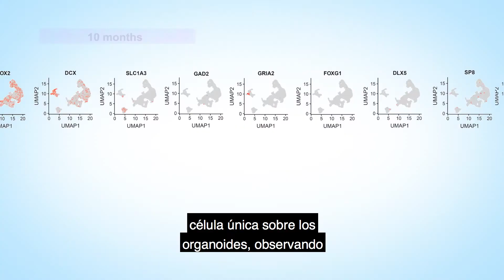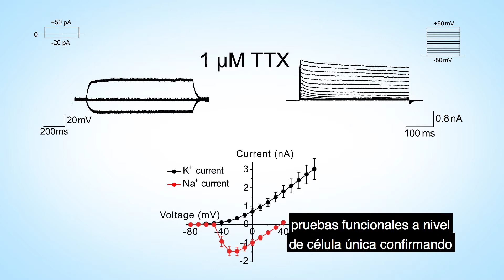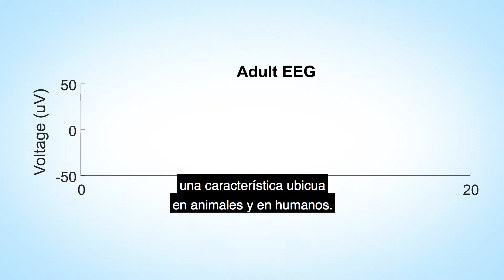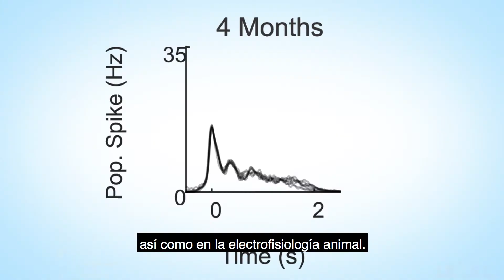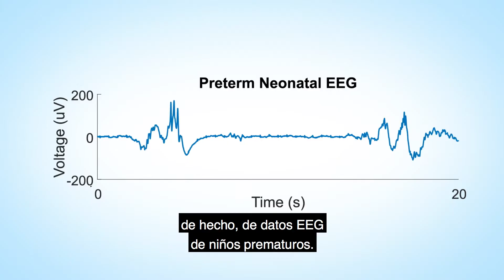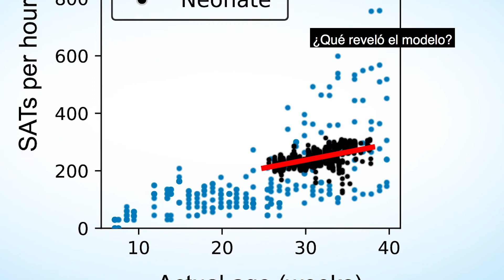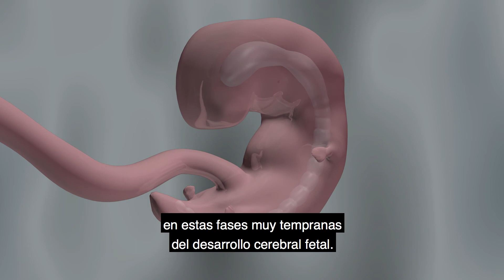El Descubrimiento de Señales Neurales Complejas en Organoides Cerebrales (Subtítulos en español)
Breve resumen de uno de los 10 logros científicos más importantes del 2019, según la revista Discover - el descubrimiento de señales neurales complejas surgiendo en organoides cerebrales, por el laboratorio de Alysson Muotri, del Programa de Células Madre de la Universidad de California en San Diego. [Show ID: 35407]